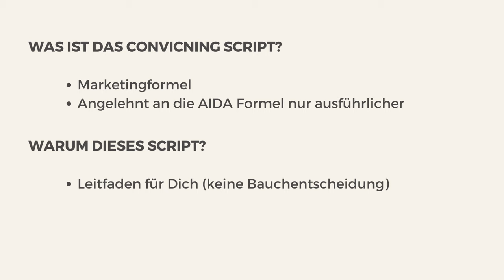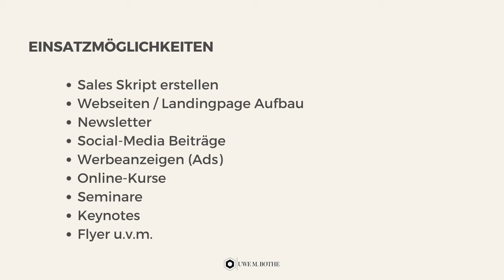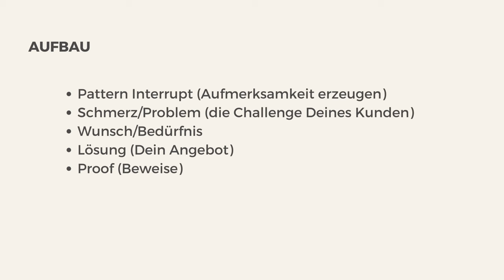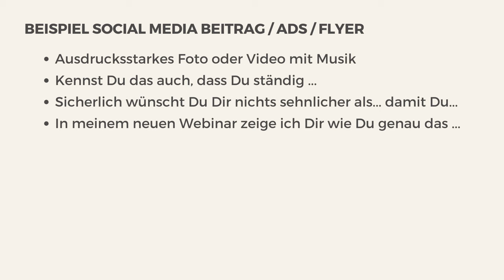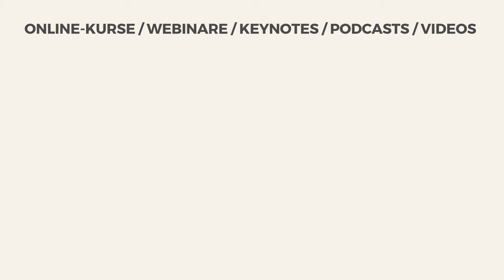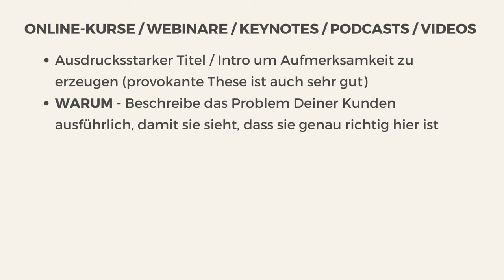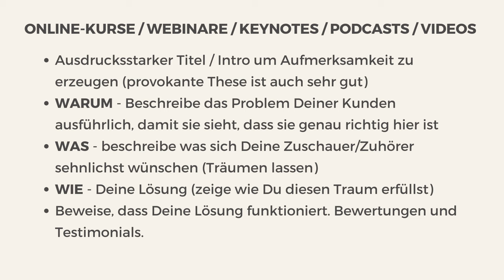Die Formel für sofort mehr Umsatz - das Convincing Script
Hallo und vielen Dank für Dein Interesse an der Topverkäufer Challenge!

In der Topverkäufer Challenge verrate ich Dir meine größten 7 Geheimnisse für den Verkauf von Produkten und Dienstleistungen am Telefon. Nimm an dieser Challenge unbedingt teil, wenn Du:

- Mehr Umsatz am Telefon machen möchtest
- Mehr Termine vereinbaren willst, die dann auch stattfinden
- Mehr Neukunden gewinnen möchtest

In diesem Video zeige ich Dir, wie Du mit einem Skript planbar Umsatz machen kannst und nicht mehr nur Deinem Bauchgefühl handelst. So gewinnst Du planbar mit System Neukunden..

Mit dem Convincing Script kannst Du:

- Sales-Skripte erstellen
- Landingpages und Webseiten, Social Media Beiträge u.v.m. texten
- Deine Kunden planbar überzeugen
- Mehr Kunden gewinnen und Umsatz machen

Auf diesem Kanal geht es um Verkaufen. Außerdem besprechen wir Themen wie Telefontraining, Neukundengewinnung und Verkaufen am Telefon.

SCHAU DIR ALLE VIDEOS IN DER PLAYLIST AN!

Gratis Buch & Kurse